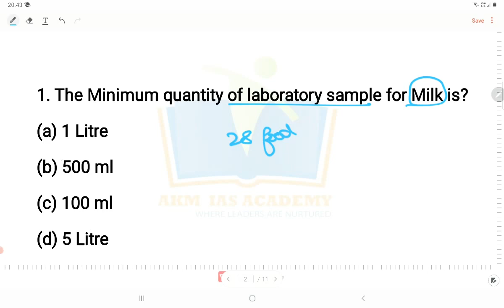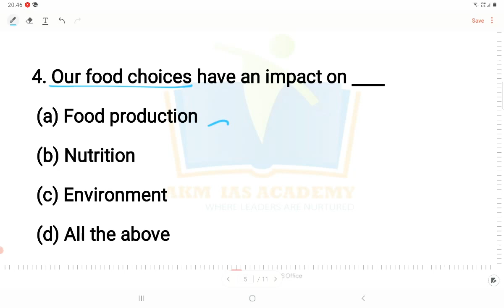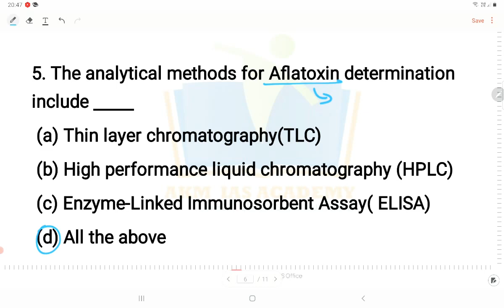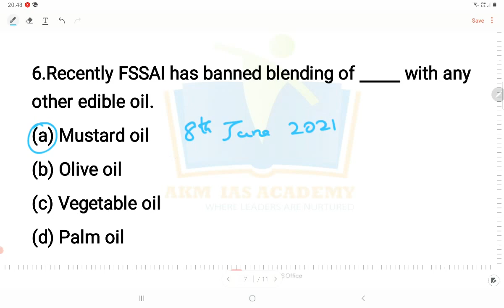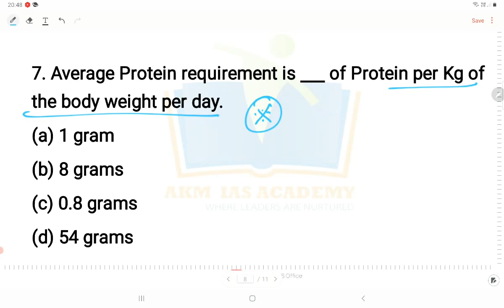FSO EXAM 🎯 Expected MCQ's Part-28 🔥fso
For Study Materials Videos Classes and Test series Kindly Contact AKM IAS &  NEET ACADEMY, Gingee.